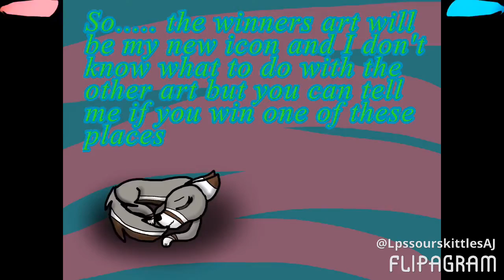ART CONTEST! (Closed)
Rules
1. No tracing art
2. No due date but at least try to have it done by December..
3. Have fun!